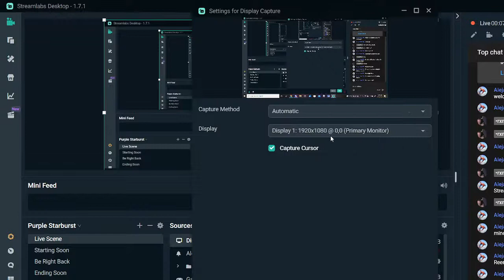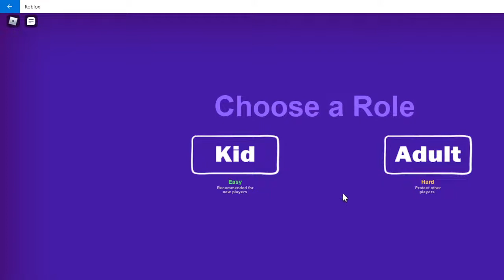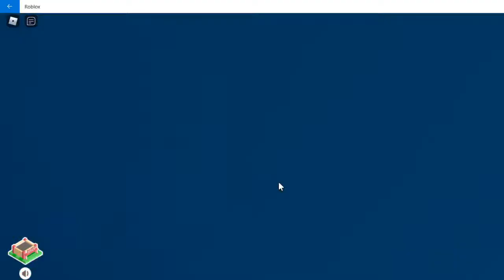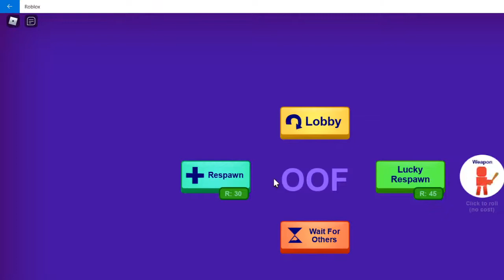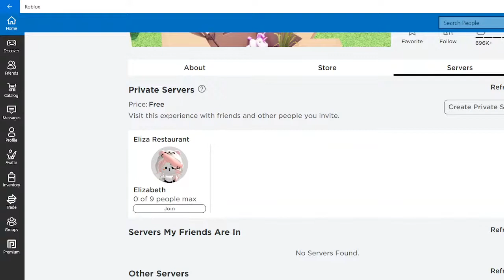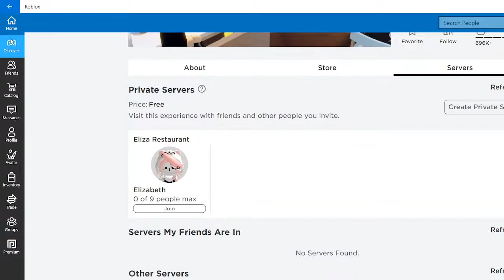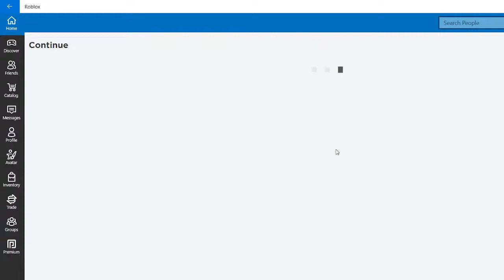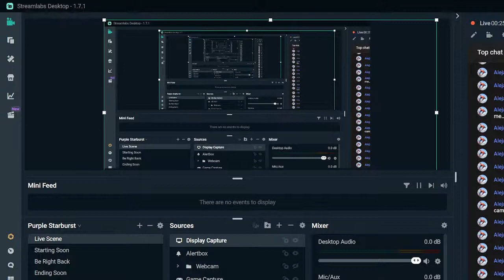QnA/Roblox Stream!!! [1st Official Stream] With Alex!